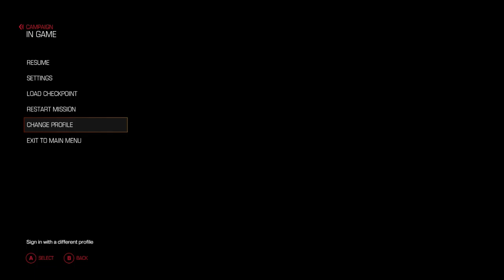Let's Play Doom part 1-Rip and Tear